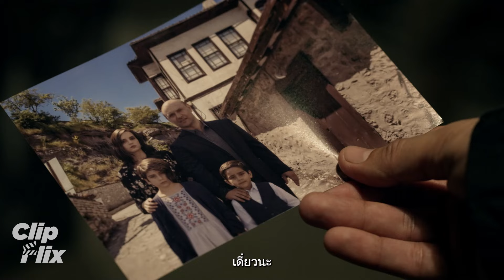S.W.A.T. ซีซั่น2 ตอนที่2 (2/4) | พวกมันอาจตามล่าครอบครัว | ClipFlix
ดูทั้งฤดูกาล | Watch Full Season:

The series centers on Los Angeles Police Department Sergeant Daniel "Hondo" Harrelson (Shemar Moore). A lifelong Los Angeles local and former Marine, Hondo has been tapped to lead a new "last stop" Special Weapons and Tactics unit of the LAPD. Because he is both black and L.A. born and raised, Hondo feels deeply loyal not only to his "brothers in blue" but also to the people they serve.